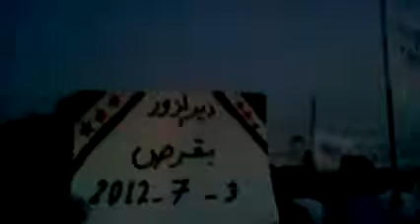شام ديرالزور بقرص مسائيات الاحرار إصرار حتى النصر 3 7 2012